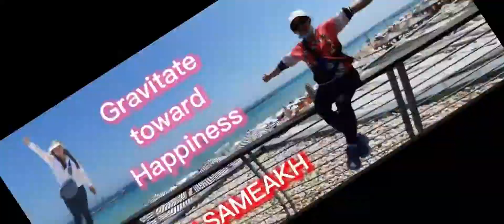Spicy Noodles Challenge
Eating spicy food releases "feel good" endorphines, making it one of the reasons why people enjoy it so much.